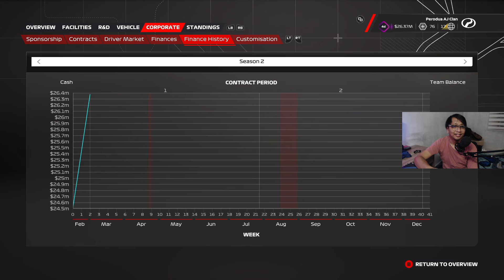Siapa Driver Baru Perodua? - Perodua F1 23 Ep.12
Ini adalah siri Perodua F1 23.
Mampukah pasukan Perodua bersaing dengan gergasi Formula 1?
Dalam F1 My Team ini kita akan cuba bawa jenama kereta keluaran Malaysia, Proton untuk berlumba di litar2 F1.

Nak FREE BITCOIN? Download LUNO dan redeem guna kod ini: TT7UDC

mohjup3

Enjoy the video, ikhlas dari saya Azwan Juperi